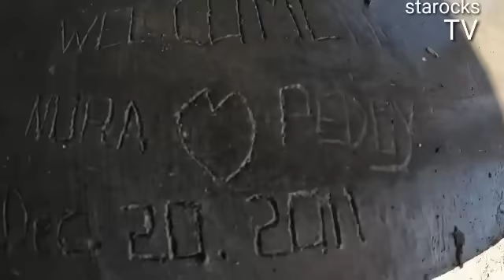ALA BAHAY NILA ROSE ANN IPINAGIBA NA NG MAY ARI NG LUPA | NANAY NORA UMIYAK ROSE ANN NALONGKOT